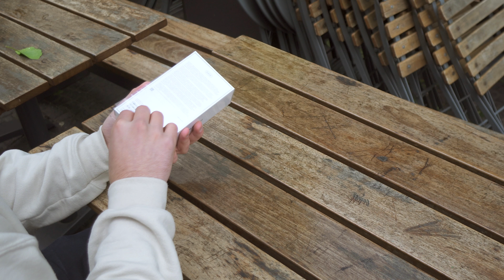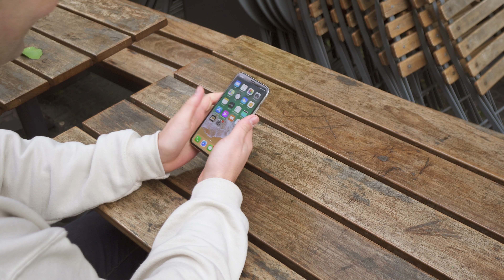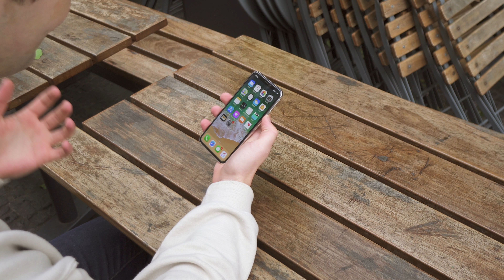Apple iPhone X (Unboxing & erster Eindruck) - Techniklike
In diesem Video packe ich das neue iPhone X aus, und teile meinen ersten Eindruck mit euch!

Vielen Dank an RhinoShield für die Unterstützung vom Video!